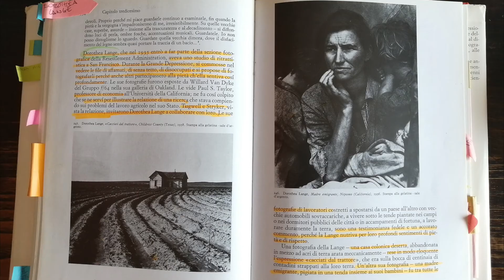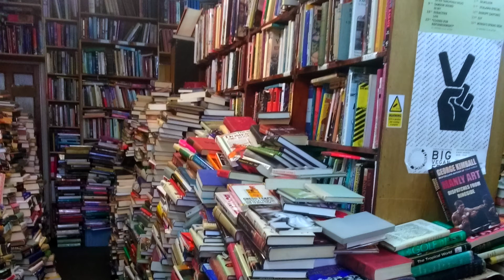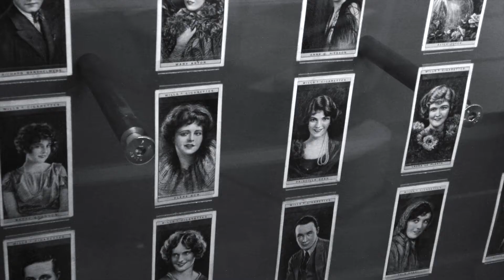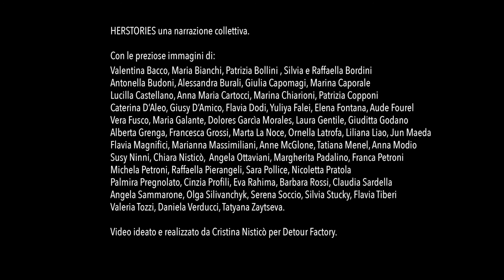HERSTORIES. Una narrazione collettiva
8' sound, no dialogues.
Illustrazioni, editing & sound Cristina Nist per Cine Detour Farm.
Grazie a tutte le ragazze che hanno inviato le loro immagini.

Video parte del progetto
HERSTORIES. Le storie, plurale femminile.
Racconti di donne dal passato, nel presente, verso il futuro.
Progetto sostenuto da Otto per Mille Valdese Unione delle Chiese metodiste e valdesi. Una produzione Detour APS.